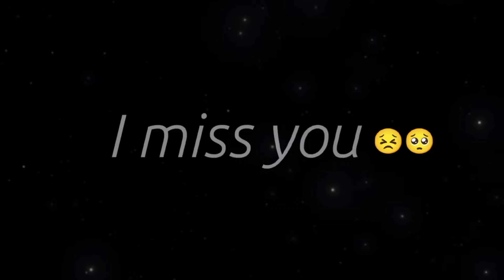í míßß yoú 🥺status